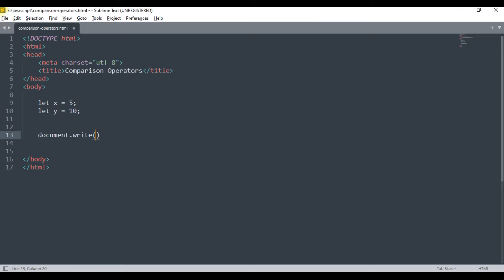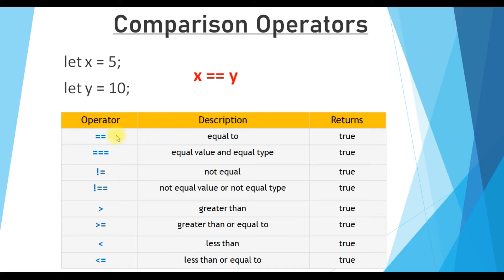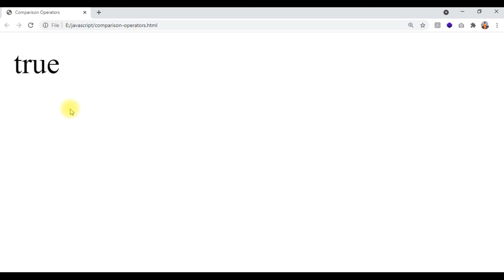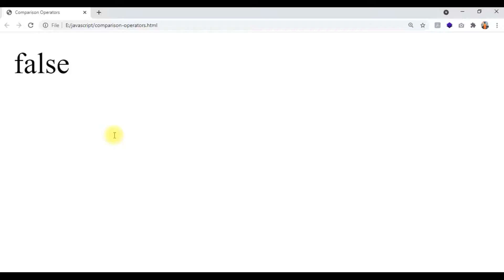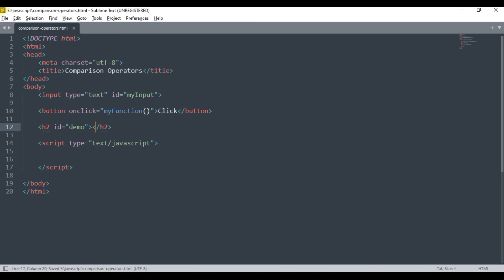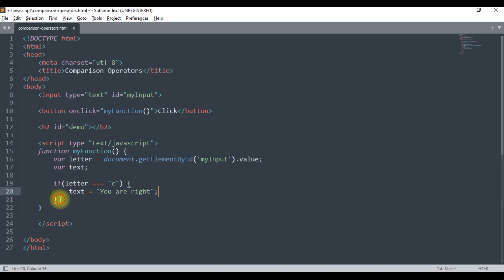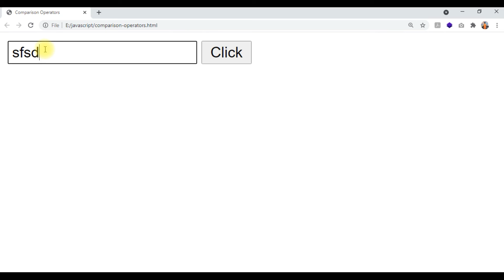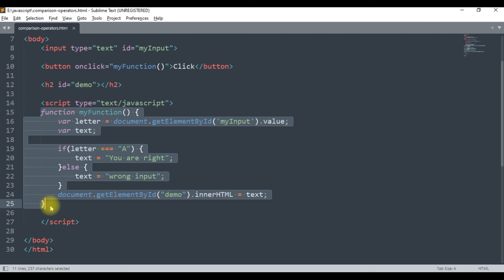JavaScript Comparison Operators in Hindi with Example | JavaScript Operators Tutorial in Hindi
Learn JavaScript Comparison Operators in Hindi with Example, JavaScript Operators In Hindi, JavaScript Comparison Operators